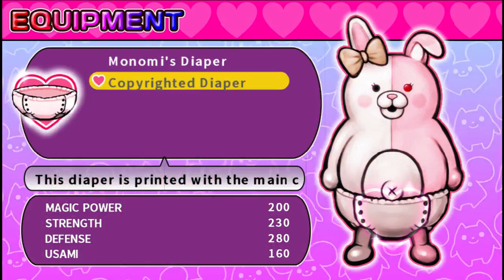danganronpa 2 monomi special the bird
this part we fight the monobeast bird